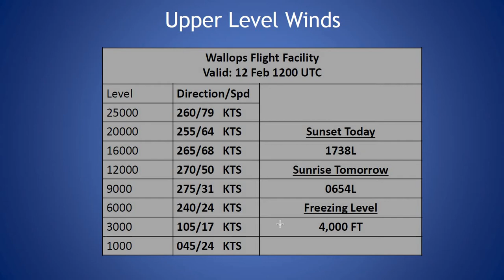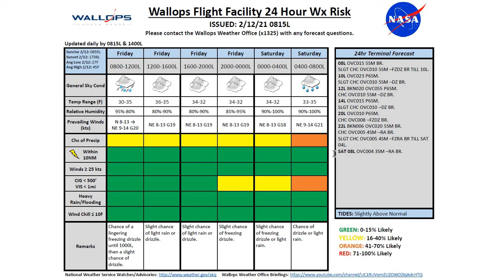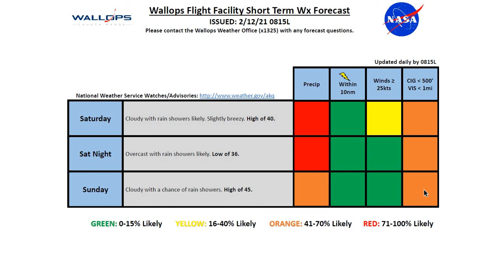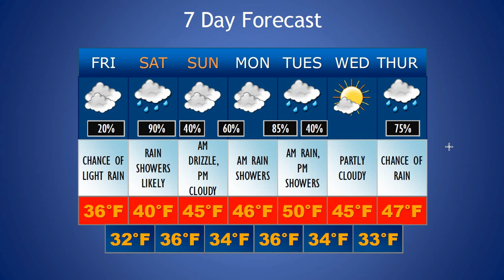Daily Wallops Island Extended Weather Briefing February 12th 2021